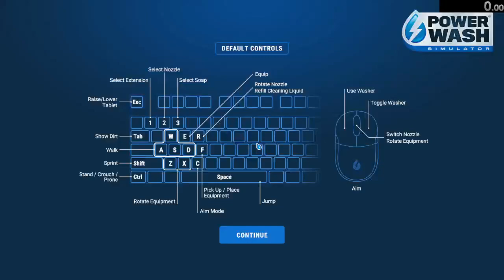PowerWash Simulator Speedrun - Invisible Boatmobile: 2m 15s 933ms